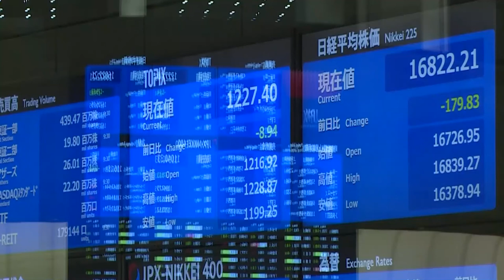El Ibex se recupera apoyado en las energéticas, los bancos o Telefónica